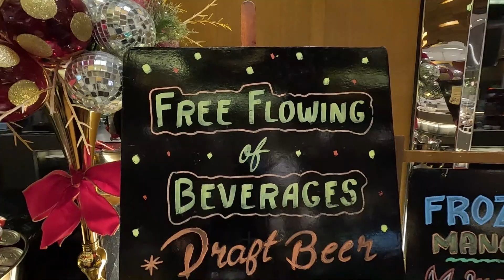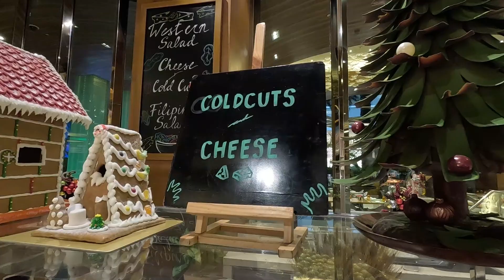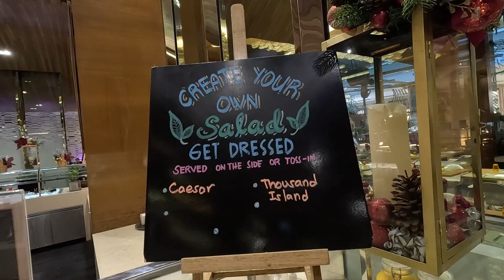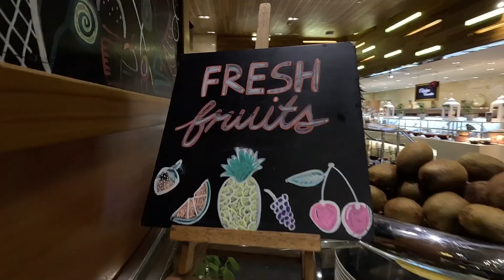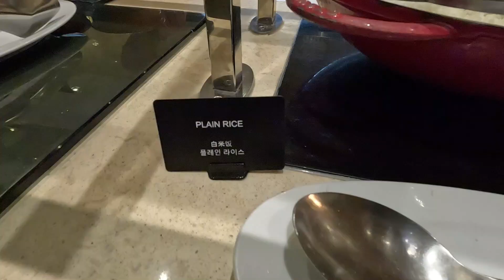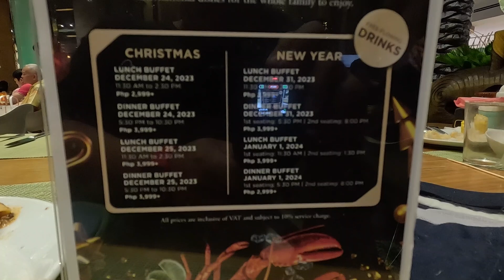Fresh Buffet | Unlimited Lobster Buffet | Unlimited Wine | Solaire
Hi mga pre!

Fresh Buffet naman tayo. Located at Solaire Resort, Entertainment, 1 Aseana Ave, Tambo, Parañaque, 1701 Metro Manila, Pilipinas

Breakfast
7:00AM to 10:30PM
P1,300+

Lunch
11:30 to 2:30PM
P1,999

Dinner
UNLIMITED LOBSTERS!
First Seating
5:30PM to 7:30PM
Second Seating
8:00PM to 10:30PM
P2,999+

SATURDAY, SUNDAY, and SUNDAY
BREAKFAST
7:00AM to 10:30AM
P1,300+

LUNCH
UNLIMITED LOBSTERS!
11:30 to 2:30PM
P2,999

DINNER
UNLIMITED LOBSTERS!
First Seating
5:30PM to 7:30PM
Second Seating
8:00PM to 10:30PM
P2,999+

Free flowing ang mga drinks at red and white wines!